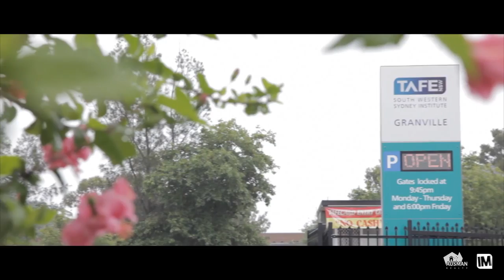8/38 Boomerang Street - Ausman Realty - NSW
Granville -8/38 Boomerang Street